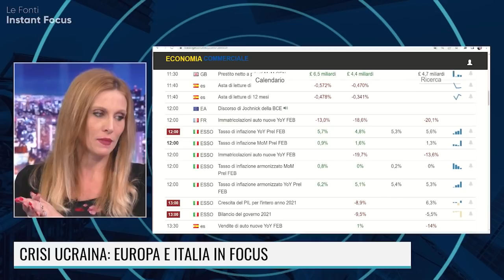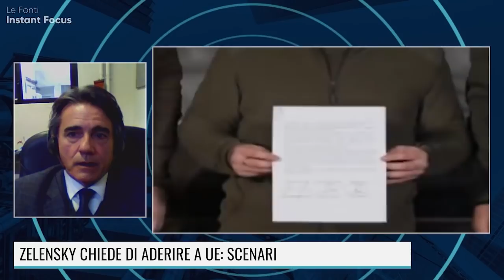CRISI UCRAINA: PUTIN HA GIA' PERSO, LA RUSSIA RISCHIA IL DEFAULT